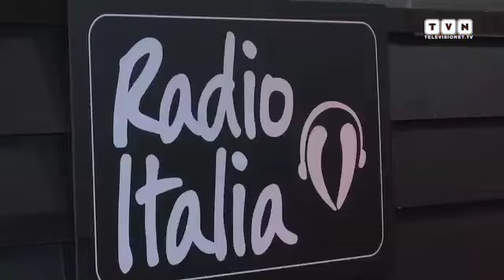SUPERBRANDS Award 2015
Superbrands Italy è una realtà internazionale che si propone di riconoscere le aziende eccellenti nei diversi mercati. Essere un "super" Brand è una grande responsabilità: sociale, economica ed ambientale, una sfida che affrontiamo ogni giorno con passione ed amore per quello che facciamo ed il nostro territorio.
Ricevere questo premio per noi è stata un'emozione immensa ed è giusto condividerla con voi. Grazie!

Superbrand Italy is an international reality aiming to reward the excellent companies among the markets.
Being a "super" Brand is a big responsibility: social, economic and environmental, a challenge that we deal with every day with passion and love towards what we do in our territory.

It has been a great emotion to receive this award and we think that it should be shared with you.
Thanks!